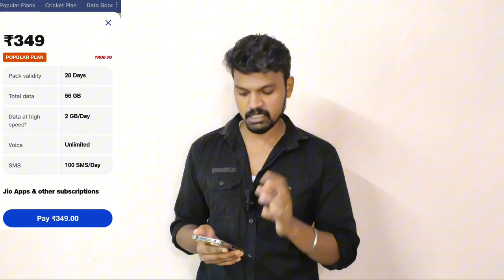நீங்க ஓரு ஜியோ யூசர்ரா அப்போ இந்த வீடியோ உங்களுக்குதான்😲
Jio Userக்கு வந்த சோகம் என்ன..? Jio new plan updates and tips and tricks for new plan hack jio recharge plan. Which place is best plan.